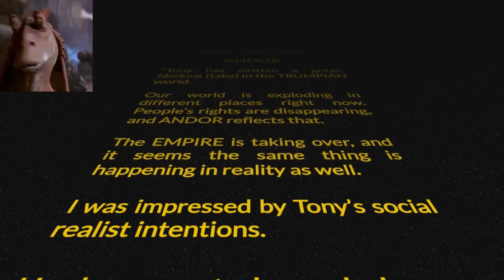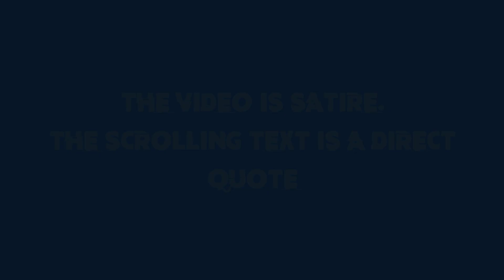Andor | Series Opening HD | Disney+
Diego Luna returns as Cassian Andor and is joined by cast members Genevieve O’Reilly, Stellan Skarsgård, Adria Arjona, Denise Gough and Kyle Soller. The executive producers are Kathleen Kennedy, Sanne Wohlenberg, Diego Luna and Michelle Rejwan. Tony Gilroy is the creator and showrunner.

The Best Way to Support